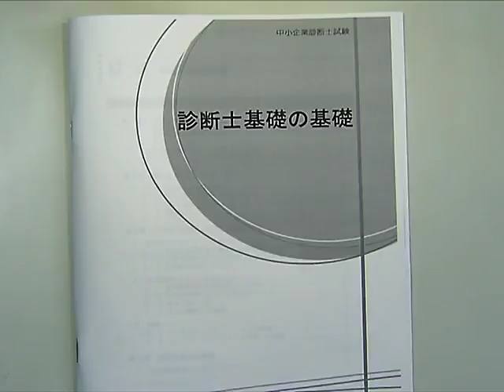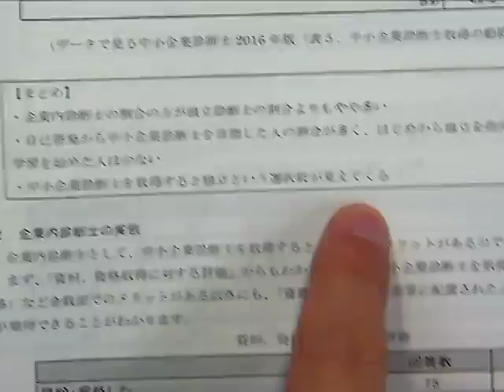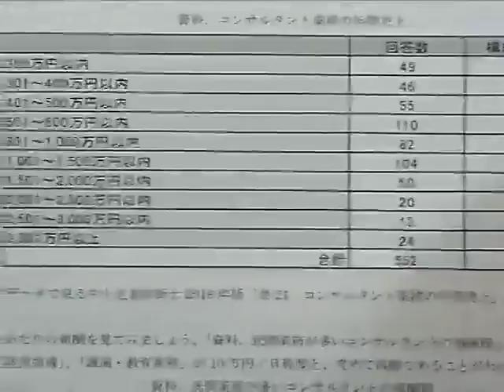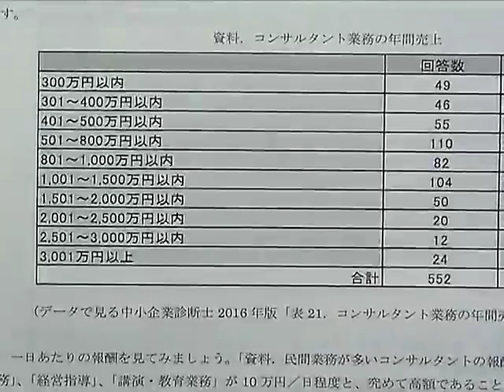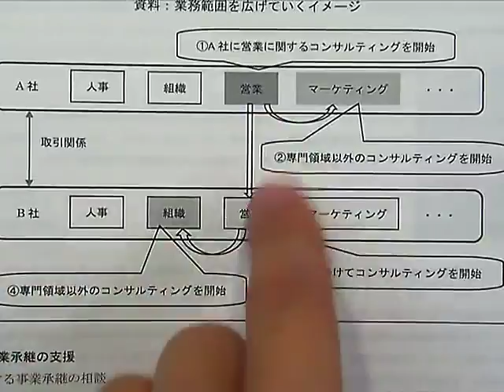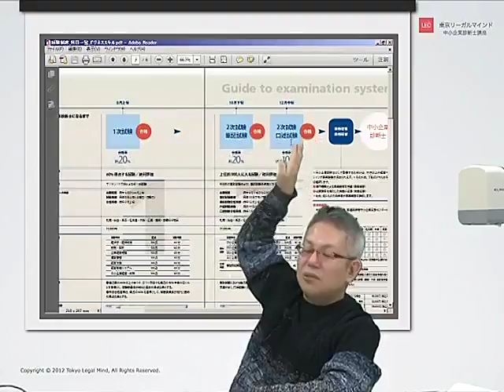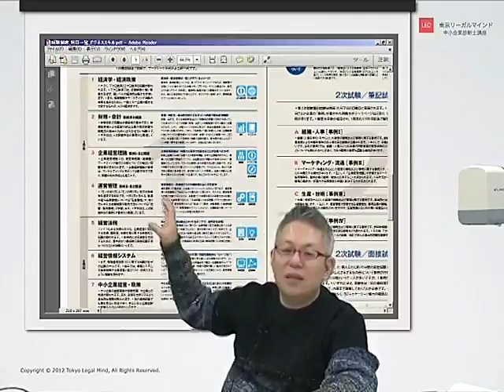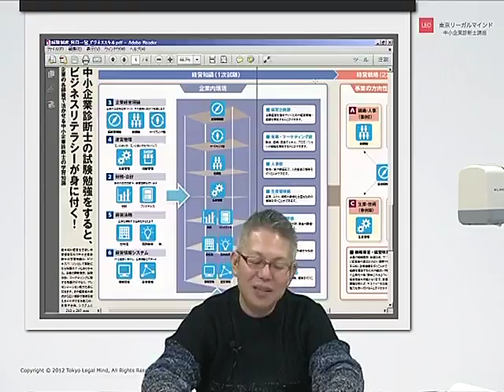【ＬＥＣ中小企業診断士】中小企業診断士 独立開業の魅力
担当：金城　順之介 LEC専任講師
LEC中小企業診断士ＨＰはこちら